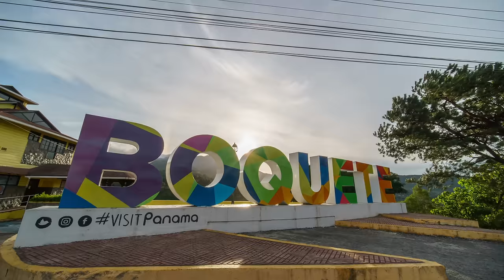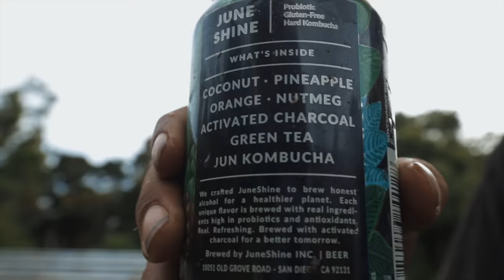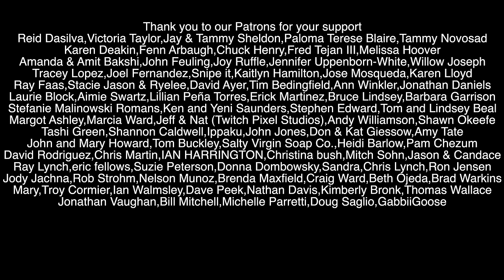Elevated A-Frame Platform is COMPLETE!!! // couple builds A-frame house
Must use code:  NOMADIC

JuneShine Hard Kombucha is the most insanely delicious, better-for-you-alcohol.  It’s ridiculously refreshing, low sugar, easy on the gut, gluten-free and full of probiotics.  Make sure to try the Midnight Painkiller and my favorite Blood Mint Orange.  JuneShine is now delivering NATIONWIDE to your doorstep -- Yes you can get alcohol delivered to your doorstep and yes it’s easy and hassle free.

SURVIVAL GARDEN SEED KIT

"Thank you June Shine for partnering with us on this video!"